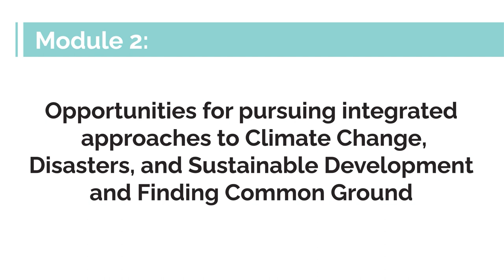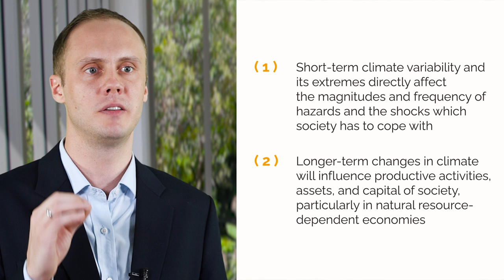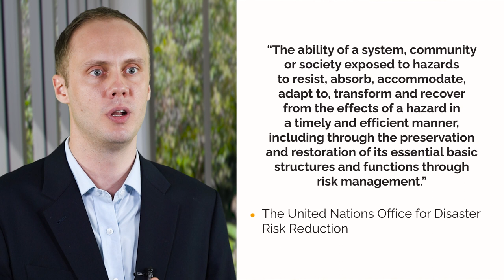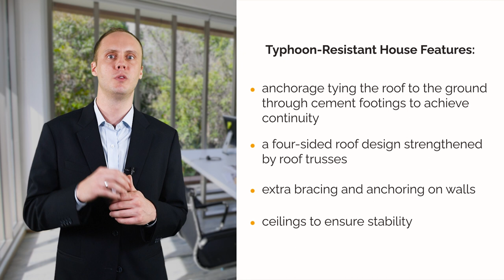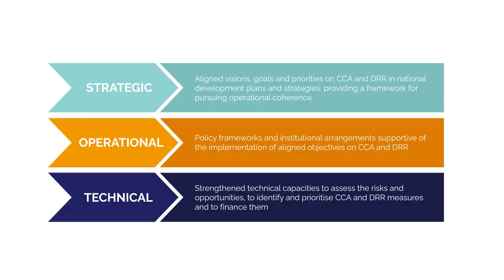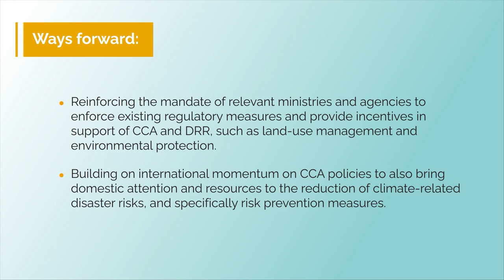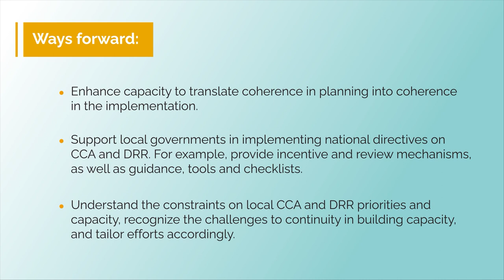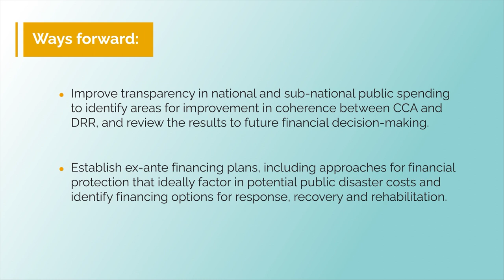L2 Integrating Climate Change Adaptation, SDGs and Disaster Risk Reduction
This short course outlines some of the key concepts, opportunities, and challenges for enhancing and integrating climate change adaptation and disaster risk reduction. Whereas international agreements such as the Paris Agreement on climate change and the Sendai Framework for Disaster Risk Reduction provide a framework for both fields, there is a lot of work left to integrate them and ensure coherence.